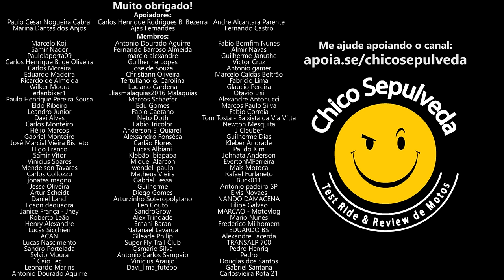Moto Velha e o Paradoxo do Navio de Teseu